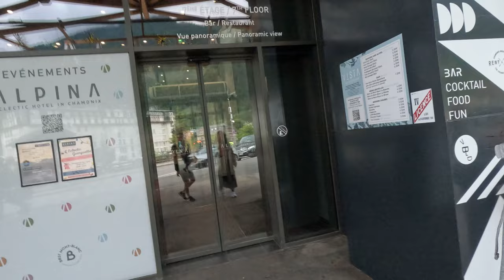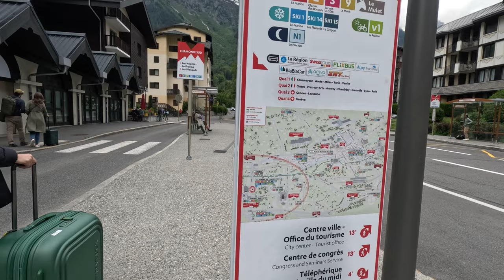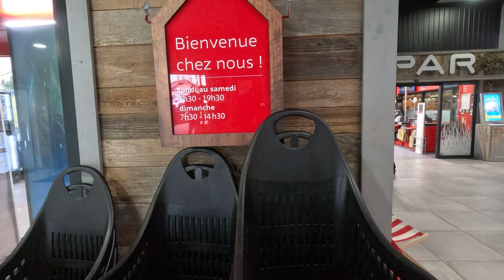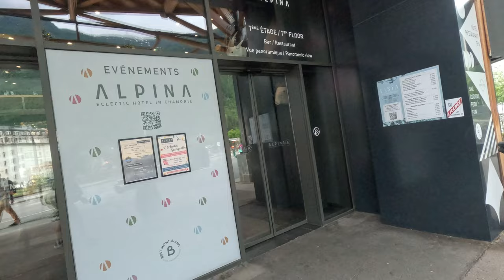프랑스 알프스 샤모니 몽블랑 여행기 ep.1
겨울 스포츠의 도시, 아름다운 프랑스 알프스 샤모니 몽블랑을 추천합니다.
잊을 수 없는 프랑스 여행지 중 하나입니다.